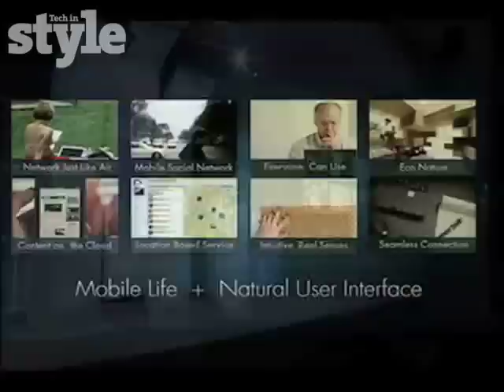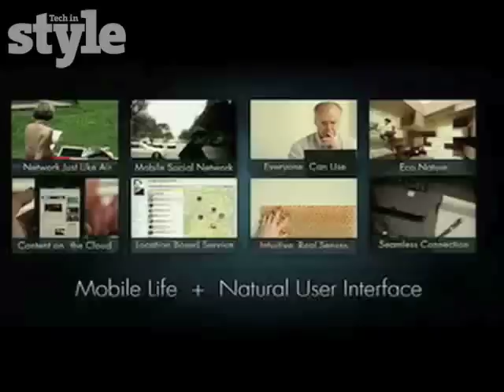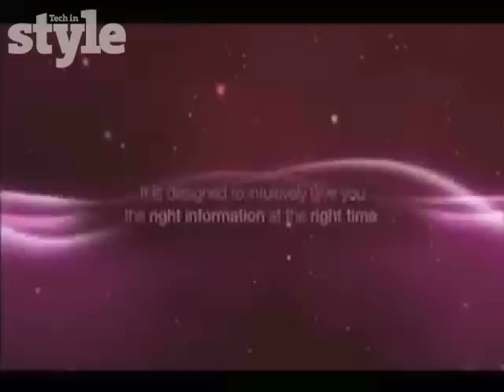Techinstyle.tv - ASUS CES 2010 keynote address - part 6 of 6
ASUS CEO Jonney Shih's keynote presentation at CES 2010. Part 6 looks at the ASUS Waveface concept for future mobile devices.